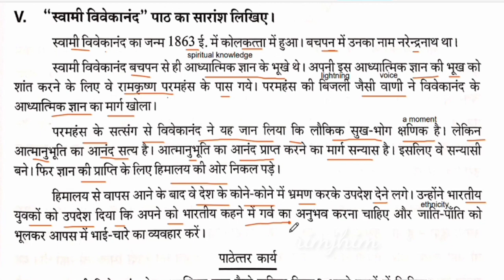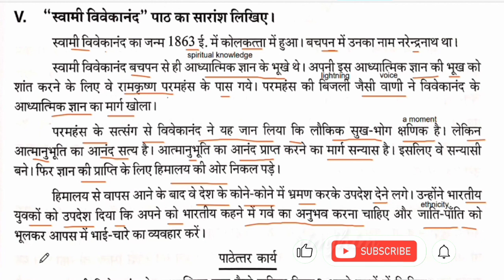Swami Vivekanandh | Lesson 6 | Essay | Rastrabasha | Gadhya | Prose